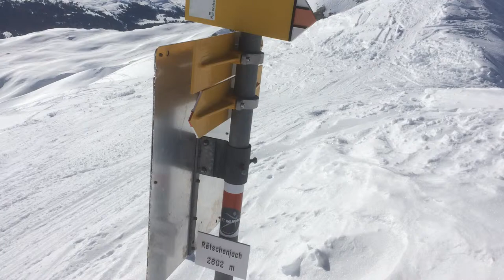Rätschenjoch hinter der Madrisa (Klosters)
Während es im Flachland Nebel hat, geniesse ich die Abfahrt vom Rätschenjoch.